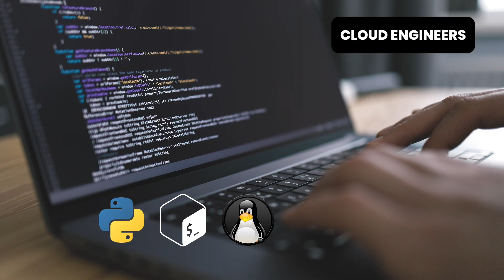Highest Paying Cloud Jobs in 2025: Cloud Engineer, Cloud Architect, DevOps, or AI/ML Engineer?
Start building the skills that get you hired!

Cloud Engineer vs Cloud Architect vs DevOps Engineer vs Cloud AI/ML Engineer – which cloud career is best for you?

In this video, we'll compare the top cloud roles to help you find the perfect match for your skills, career goals, and earning expectations.

What you'll discover:

🎯 Clear differences between each role
🎯 Essential skills and popular tools required
🎯 Real-world, day-to-day job responsibilities
🎯 Average salaries and earning potential
🎯 Growth opportunities – and which roles are ideal for beginners

Whether you're just starting out or looking to switch roles, find out which cloud career offers the best future for you!

📌 Timestamps

0:00 - Introduction
0:59 - Cloud Engineer Role Explained
1:43 - Solutions Architect Role Explained
2:24 - DevOps Engineer Role Explained
2:53 - Cloud AI Engineer Role Explained
3:59 - Core Skills for Each Role
5:47 - Salary Comparison
6:42 - Career Progression Paths
7:11 - Which Role is Right for You?
8:08 - Recommendation for Beginners